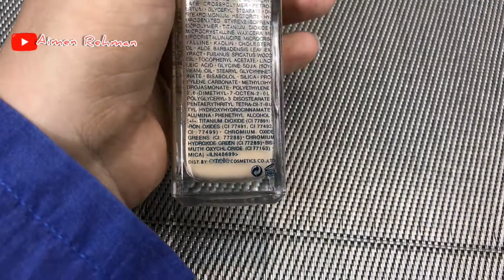Emelie foundation review | Affordable full coverage foundation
Emelie foundation, Emelie foundation review, Emelie,
Full Coverage foundation, Best foundation for oily skin